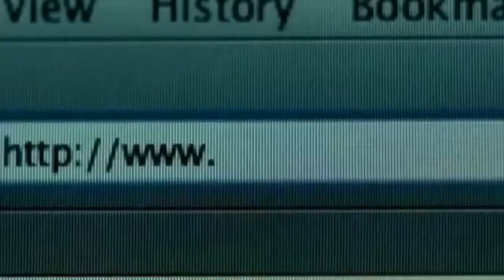Akon ft Young Jeezy Lil Wayne I m So Paid~~MAYLSON VIDA LOKA HD HD